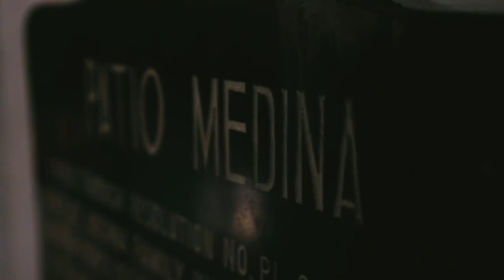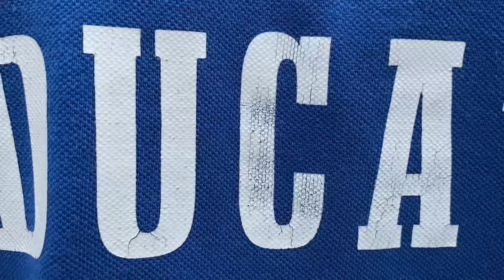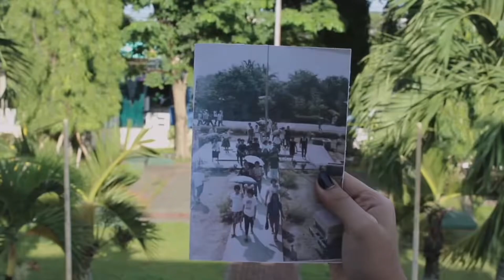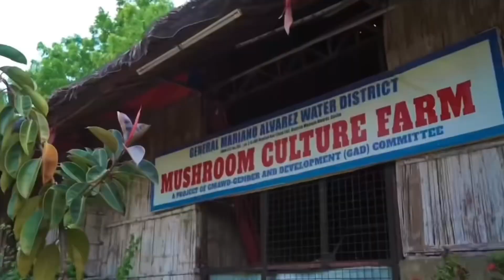Buwan ng Wika